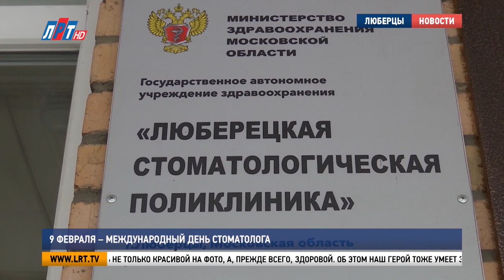9 февраля - Международный день стоматолога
Благодаря их работе наша улыбка всегда будет красивой, а зубы – здоровыми. 9 февраля во многих странах мира, в том числе и в России, отмечают День стоматолога. Профессиональный праздник стал поводом для знакомства нашей съемочной группы с сотрудниками люберецкой стоматологической поликлиники.

Красивая снежная зима вдохновляет художников на написание новых картин, а фотографов – на создание новых снимков. Александр Решетов больше всего любит портретные съемки. В свободное время он выходит на фотоохоту. В качестве моделей - друзья, родственники и коллеги.

Александр Решетов, врач-стоматолог:
"Фотография – это хобби, но достаточно давно я этим занимаюсь, поэтому результаты иногда бывают хорошие на уровне профессиональных".

«От улыбки станет всем светлей» – уверен Александр Решетов. Именно поэтому во время фотосессии он часто призывает моделей показывать радостные эмоции.
"Улыбайся, улыбайся, и на меня смотри. Улыбайся, прямо смейся. Сейчас еще анекдот расскажу, и совсем ты засмеешься".

Но улыбка должна быть не только красивой на фото, а, прежде всего, здоровой. Об этом наш герой тоже умеет заботиться. И если фотография – это просто увлечение, то стоматология – дело всей жизни. Общий стаж врача – более 40 лет.

Александр Решетов, врач-стоматолог:
"Стоматология – это немножко особая часть медицины. Очень быстро получаешь, как и фотографию – визуальное удовлетворение – сделал красивую пломбу, сделал красивый зуб. Потом, все-таки, стоматология дает быстрый результат. Человек пришел – у него зуб болел, практически 70% случаев, когда мы эту боль можем снять сразу".

За годы работы в этой сфере Александр Решетов стал свидетелем многочисленных этапов развития отечественной стоматологии. За плечами – богатый профессиональный опыт и армия благодарных пациентов.

Надежда Решетникова, пациентка люберецкой стоматологической поликлиники:
"Довольно таки давно я знакома с этим доктором, наверное, уже на протяжение 15 лет доверяю свои зубы только этому доктору".

А у Дениса Елисеева карьера стоматолога только начинается. В Люберцах молодой доктор работает чуть больше года, лечит маленьких детей и подростков. Стаж небольшой, но результаты уже есть. На сегодняшний день он возглавляет детское отделение стоматологической поликлиники.

Денис Елисеев, детский врач-стоматолог:
"Детские врачи – это первый пласт, когда дети знакомятся с медициной и от нас очень много зависит, как в последующем человек будет следить за своим здоровьем, как он будет относиться к врачам".

Каждый человек хотя бы раз в жизни обращался за помощью к стоматологу. Не секрет, что для многих визит к зубному врачу - настоящее испытание. Но чтобы избежать экстренных ситуаций, к нему нужно обращаться 2 раза в год.